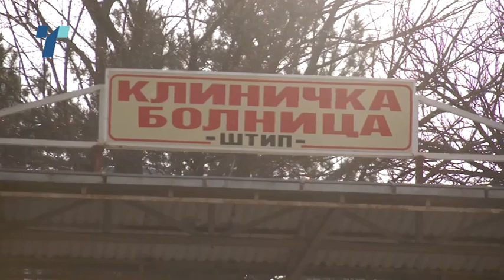Голем долг и недостаток на персонал во болницата во Штип